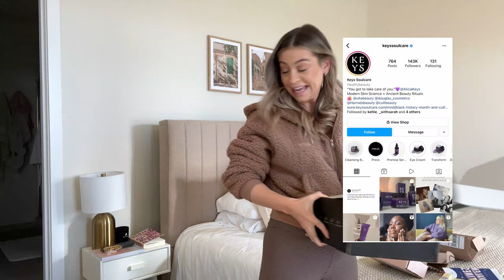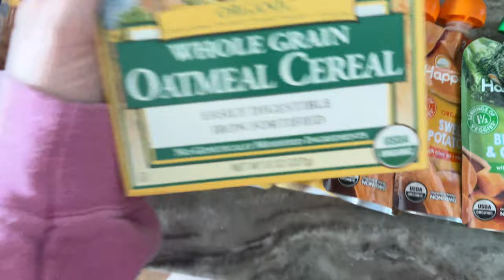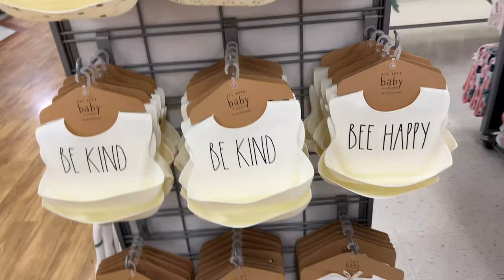WEEKLY VLOG: teeth update, PR unboxing haul, 7 month old update and sleep regression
Your weekly dose of me is here guys! In today’s weekly vlog we’re getting back into the swing of things post Napa trip. If you haven’t seen that vlog yet, go check it out. It was my first time away from Logan but it was so much fun.

We’re chatting a fake tooth update and to be completely honest this will probably be an ongoing update in the vlog as I get this thing permanently completed soon! I’m kicking the vlog off with a PR Unboxing haul since I got so much PR while I was away. And of course we’re doing a Logan update. In case you have no idea who that is, Logan is my 7 month old baby boy. It’s a full overview of what life has been like with him now including milestones, what he’s eating a potential 7 month old sleep regression (SOS).

Thanks for tuning in yet again for a weekly vlog! Like I said in this video, let me know what you want to see from me for Wednesday’s video in the comments!!

x Sarah